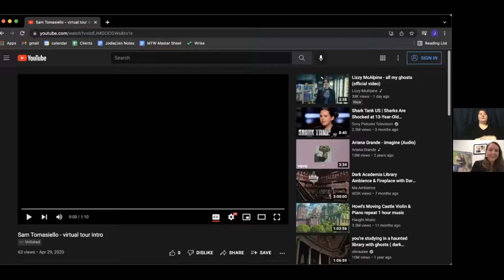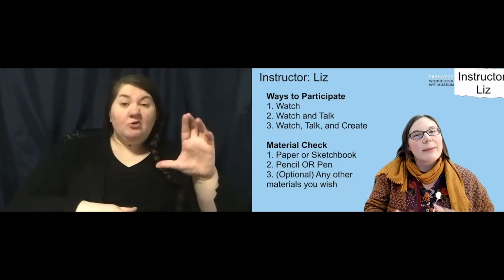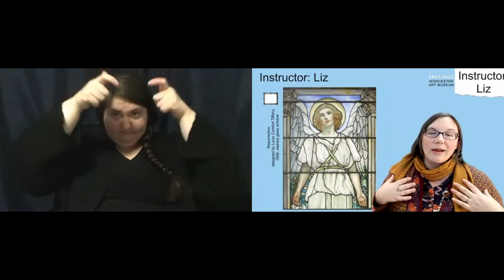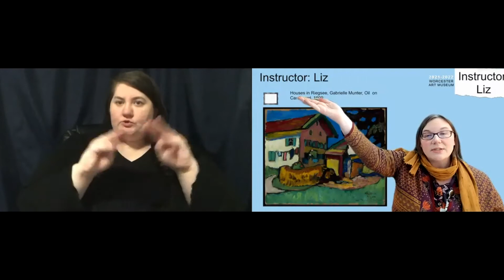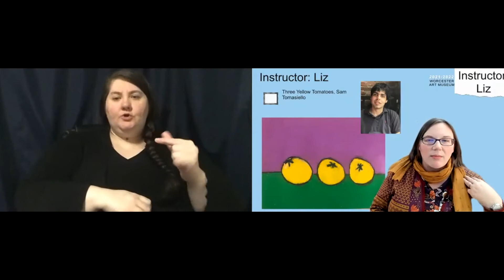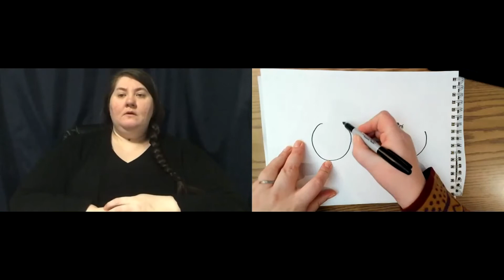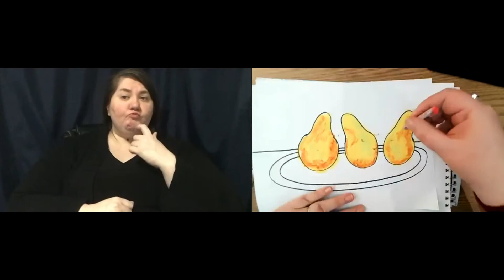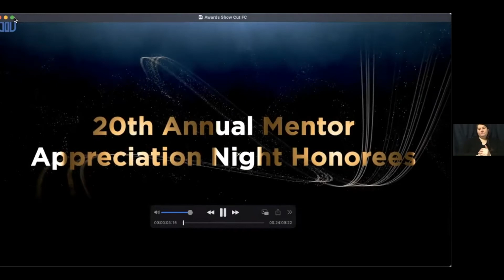20th Annual Mentor Appreciation Night - Hosted by PYD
Partners for Youth with Disabilities (PYD) works to create a world where young people with disabilities will be able to live with dignity and pride in who they are, and to lead self-determined lives filled with purpose. To make this happen, we build the skills and abilities of young people with disabilities, and increase the inclusivity of workplaces, organizations, and communities.